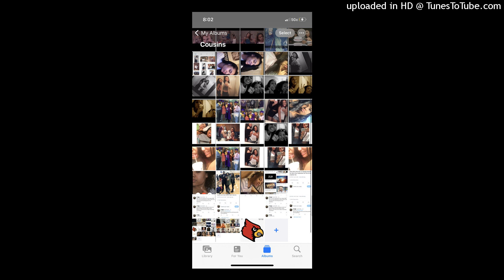William Lewis Feat. Theo- COUSINS (OFFICIAL SONG) Prod. By: Theo